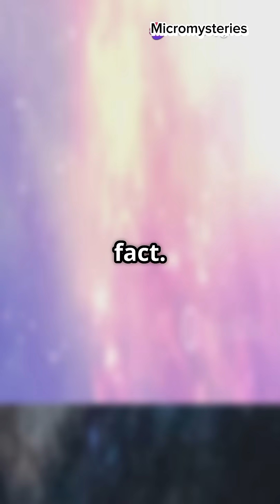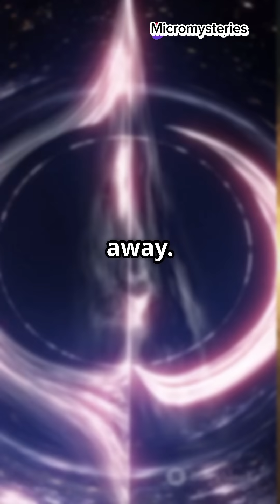"5 Space Facts That Will Blow Your Mind! Part 2 🌌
"5 Space Facts That Will Blow Your Mind! 🌌 | MicroMysteries"

🚀 Think you know space? Think again!
Here are 5 mind-blowing space facts that will leave you speechless — from time travel near black holes to Mars’s giant volcano! 🌌🔥

💡 This is MicroMysteries, where big mysteries come in small doses.